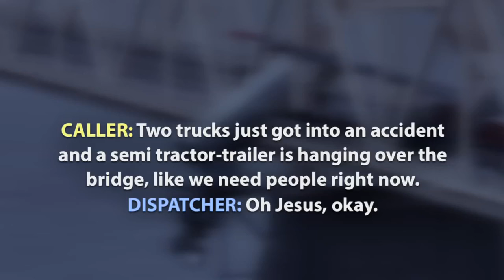'It's literally hanging off the bridge' | 911 calls released from semitruck crash on 2nd Street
It happened early Friday afternoon after a crash on the Second Street Bridge between a semi, a pickup truck and two passenger vehicles.